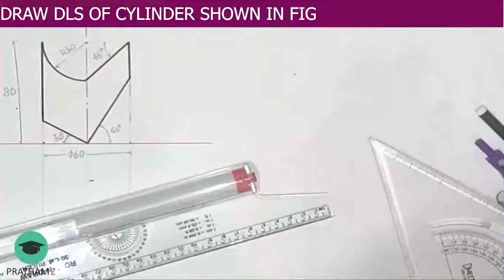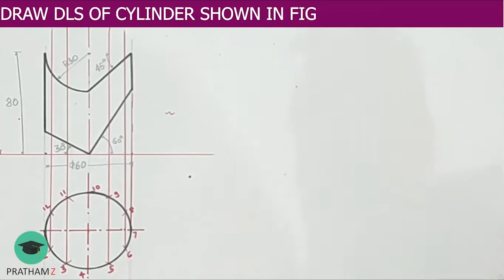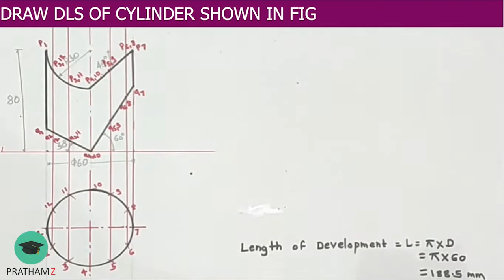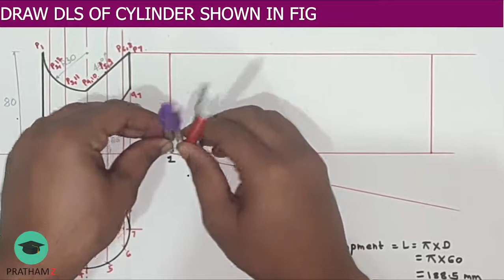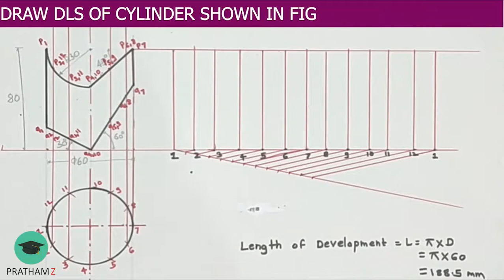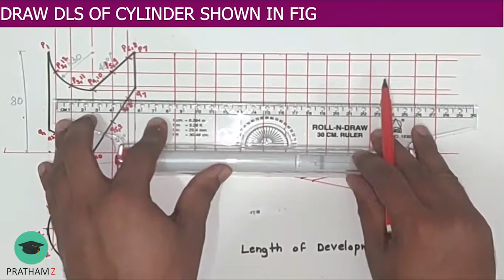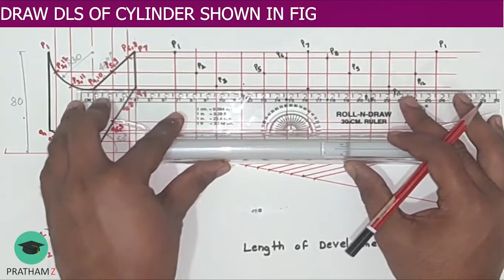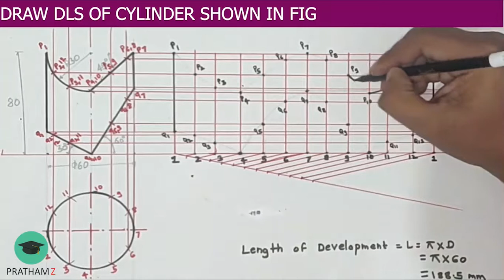Development of Cylinder (Problem 04) Dls of cylinder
step by step tutorial of simple problem on development of lateral surface of cylinder

questions like this are frequently asked in msbte diploma examination of mechanical working drawing for 6 to 8 marks